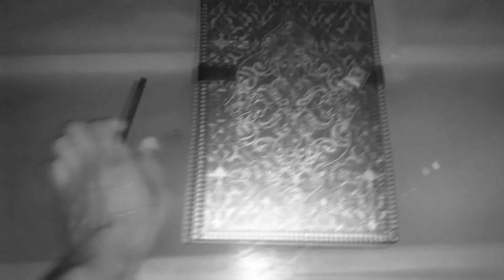Realistic pencil girl drawing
Realistic pencil drawing of a girl